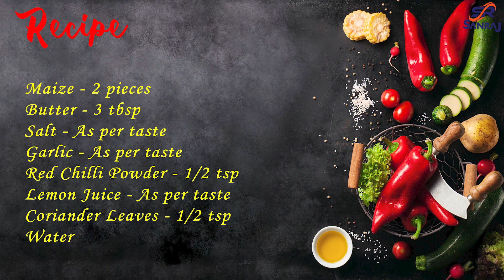घर में बनेगा मॉल जैसा मसाला कॉर्न Rs 5/- में | Masala Sweet Corn Recipe | Butter Masala corn Recipe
Masala Sweet Corn Recipe | Cheese Sweet Corn Recipe | Butter Masala Corn | Maize Recipe | Cooking With Sanraj

Preparation time: 2 Minutes
Cooking time: 20 Minutes
Servings: 2 Person

Ingredients:--
Maize - 2 pieces
Garlic - As per taste
Red Chilli Powder - 1/2 tsp
Lemon Juice - As per taste
Coriander Leaves - 1/2 tsp
Water

00:00:00  - Intro
00:00:23  - Ingredients Required
00:00:36  - Boiling Maize
00:01:52  - Final preparation
00:03:04 - Serving

Corn Recipe, Sweet Corn Recipe, cooking with sanraj

Thanks!